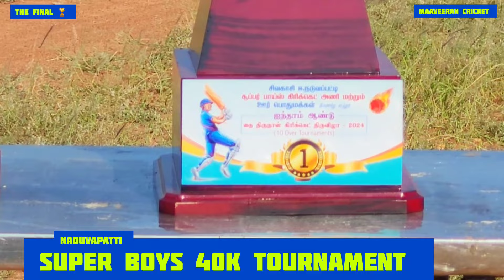The final | 40k super boys naduvapatti | War hunters vs silent warriors viswai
super boys naduvapatti 40k tournament the graND finale.
   War hunters vs silent warriors viswai.
War hunters won the toss choose to bat first. scored 110 for 10 overs batsman Ramachandranscored fifty for this final... warriors get 111 for huge target against warhunters.